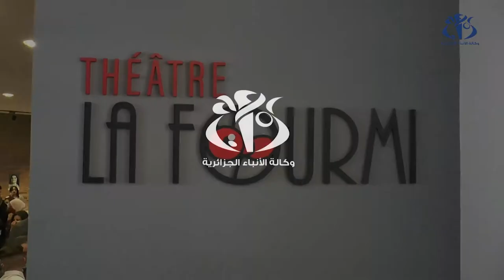وزيرة الثقافة تؤكد على أهمية فتح باب الشراكة للمستثمرين الخواص في المشاريع الثقافية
وهران (وأج)- أكدت وزيرة الثقافة والفنون  مليكة بن دودة على أهمية فتح  أن باب الشراكة  أمام المستثمرين الخواص في مجال السينما و المسرح و الموسيقى، معتبرة هذا المسعى كفيل باستحداث ديناميكية اقتصادية في خدمة الثقافة.